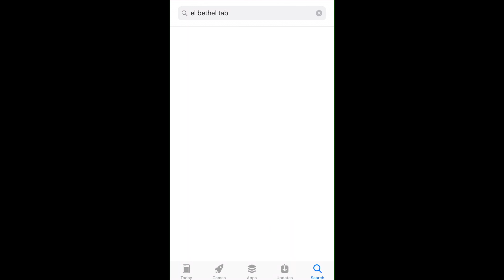El Bethel News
Here are this Weeks Announcements